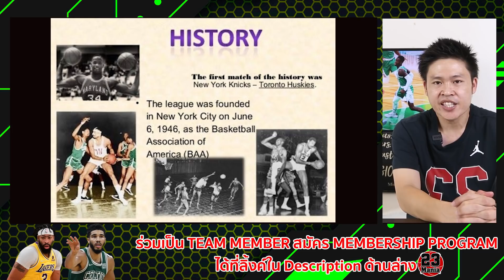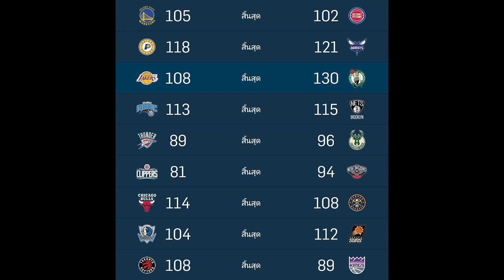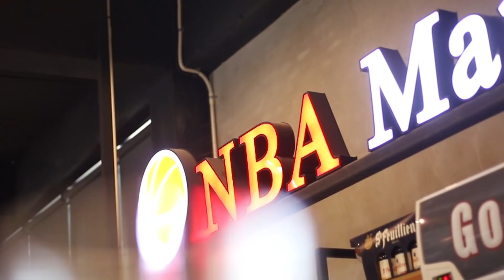LeBron กลับมาก็ไม่ไหวพ่ายไปในศึกคู่กัดตลอดกาล!! (ข้อมูลเสื้อ Celtics)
IG NBA Mania : nbamania23
IG แอดมินเอ้ : aeymj2323
IG แอดมินตูน : admin_toon

Picture Credits:
Basketball Player Picture:
Logo:
- Wikipedia